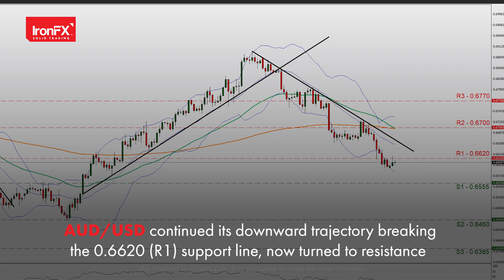Heads of central banks sound hawkish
Heads of central banks sounded hawkish signaling more rate hikes to come given the stubbornly high inflation.
USD edged higher ahead of the final GDP growth rate for Q1 being released today.
JPY reached a 7-month low against the USD as the divergence in the dovish monetary policy of BoJ with other central banks which are hawkish  was reaffirmed.
EUR traders eye Germany’s June preliminary HICP rate release as its forecasted to accelerate.
EIA indicated a tight US oil market as it reported a wider than expected drawdown for the week, supporting oil prices.
Apple’s share price reached new record highs and the company seems to be nearing a $3 trillion market cap.